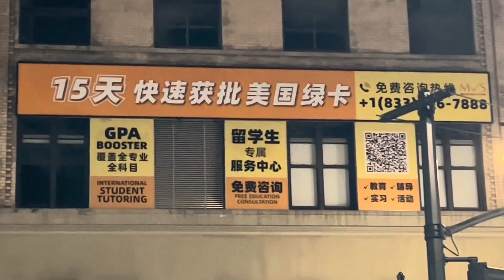Summer night walk in NYC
Took a lil walk in the city tonight. The weather was nice.